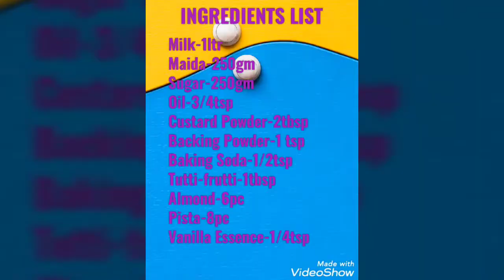Eggless Fruit Cake || Tea time Fruit Cake || Tiffin Cake ~ SHRI DHARI KITCHEN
Eggless Tutti Frutti Cake - एगलेस टूटी फ्रूटी केक - Tea Time Fruit Cake - SHRI DHARI KITCHEN

Eggless Tutti Frutti Cake is an easy cake recipe which can be had anytime of the day. It is a spongy cake made using all purpose flour, candied tutti frutti, raisins, spices, butter, milk and sugar. You can make this recipe at home and give your family home made cake. For making this cake fluffy and moist milk is mixed with baking soda and vinegar so you get perfect spongy cake! Do make this wonderful recipe today.